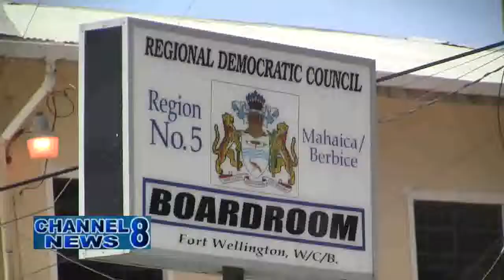Region 5 Engineer Speak On Allegations of Break In Sea Defence